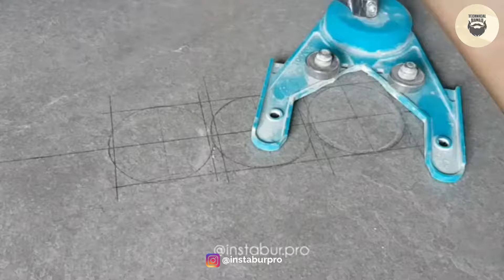Workers Doing Their Job Perfectly | satisfying videos | construction | satisfying construction video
Hi

1 Workers Doing Their Job Perfectly | satisfying videos | construction
2 construction work
3  satisfying construction videos

Tags►Technicalmamaji